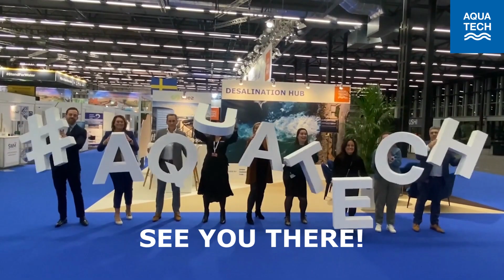What Aquatech is all about!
Thank you for joining the Aquatech YouTube community! On this channel you can see the latest news, products and experience the exhibitions we organize in Amsterdam, Shanghai and Mexico City.